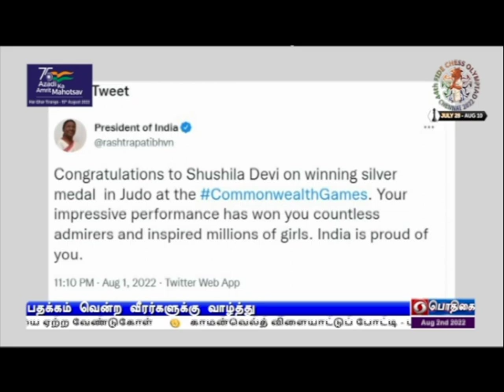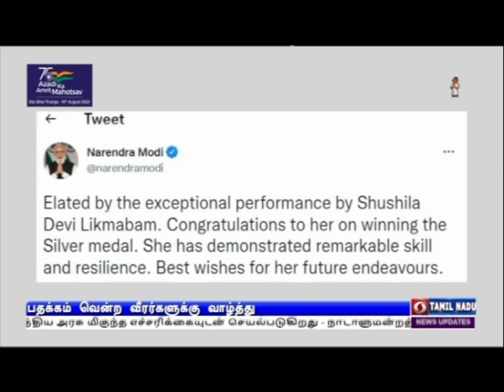பதக்கம் வென்ற வீரர்களுக்கு வாழ்த்துPodhigaiTamilNews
காமன்வெல்த் ‍விளையாட்டுப் போட்டி - பதக்கம் வென்ற இந்திய வீரர், வீராங்கனைகளுக்கு குடியரசுத்தலைவர், குடியரசு துணைத்தலைவர், பிரதமர் உள்ளிட்ட தலைவர்கள் வாழ்த்து.